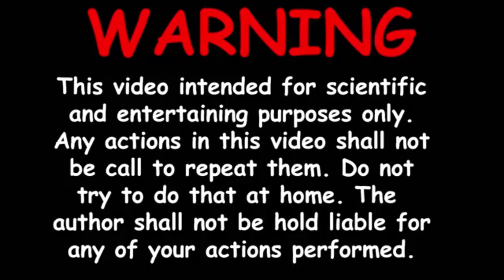ആനോഡിൽ നിന്നും കാതോഡിലേക്കു ചലിക്കുന്ന Electricity | how to make high volt power || BLACK ME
ആനോഡിൽ  നിന്നും  കാതോഡിലേക്കു   ചലിക്കുന്ന Electricity | how to make high volt power supply   ||  BLACK ME

The high-voltage generator drives apower transistor based on self-excited oscillation, which converts dc to ac. Ahigh-frequency transformer with highturns ratio is used to increase thevoltage. In addition, the system uses the car battery as dc power supply. ... Thus, it reduces cost and simplifies system structure.

point.

high volt power
power of high volt
volt of power
power of high volt generator
black me hacks